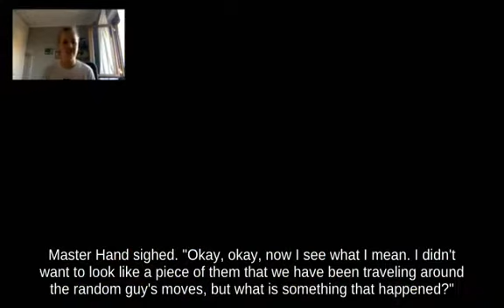🧐Heavyweigh Byleth holding Vegetable below Up Tilt WarioWare, Inc. Super Smash Brothers